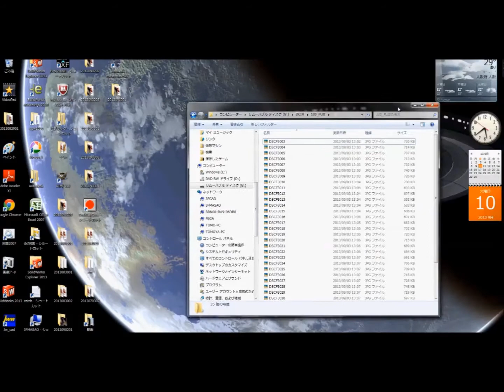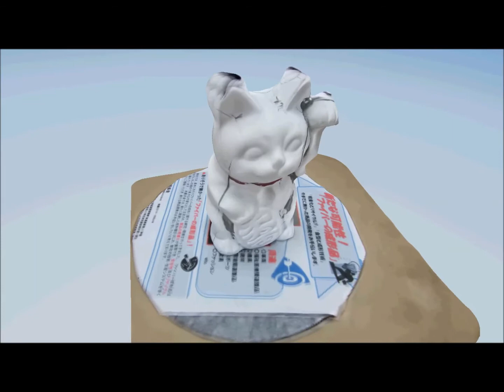Camer Rig for 123D Catch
Camer Rig test for 123D Catch